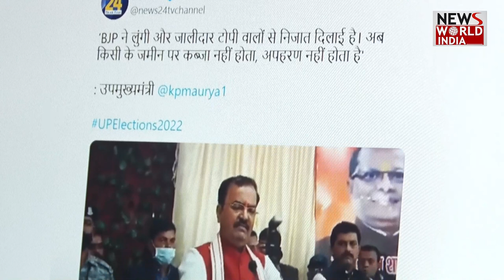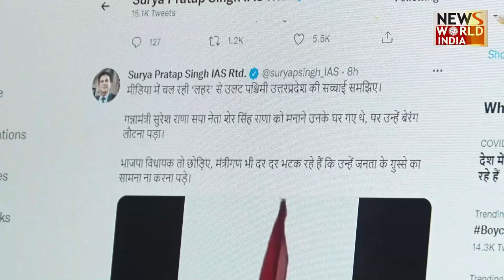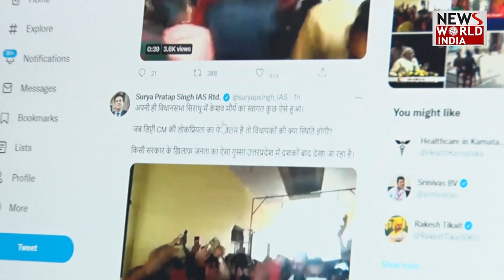अमित शाह ने कैराना में घर-घर किया प्रचार, बिना मास्क दिखे, कोविड प्रोटोकॉल की उड़ी धज्जियां